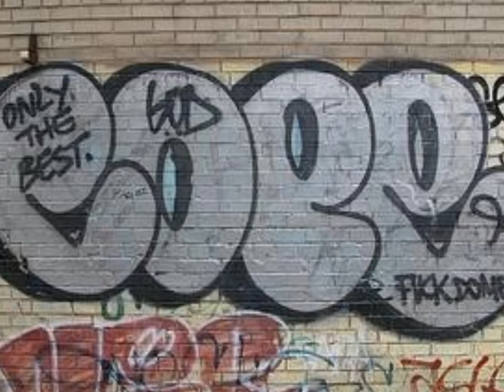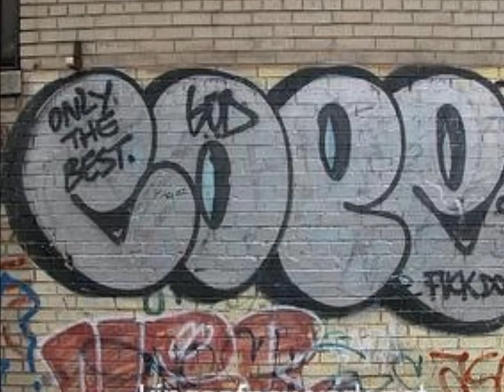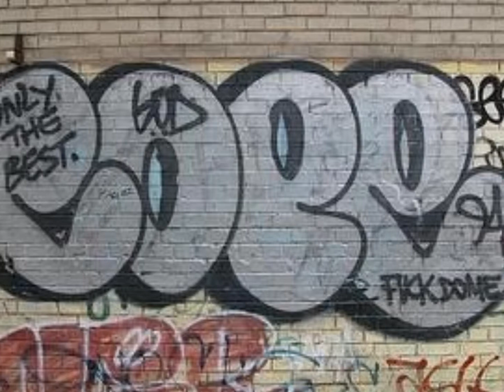cancion kayen west